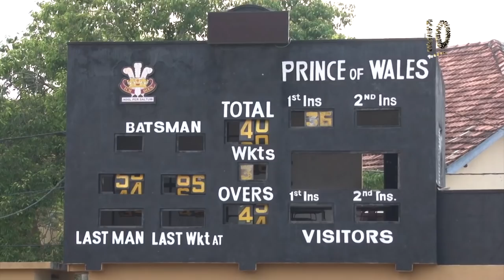වසර 42කට පසුව ජයක් සොයා යන - වේල්ස් කුමර විද්‍යාලය 2018/19 Preview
69 වැනි මොරටු මහා රන් සටනේ දී පෙරළියක් කරන්නට සූදානමින් සිටින වේල්ස් කුමර විදුහල, 2018/19 වසර වෙනුවෙන් පැවැත්වුණු සිංගර් කුසලාන වයස අවුරුදු 19න් පහළ පළමු පෙළ ක්‍රිකට් තරගාවලියේ මූලික වටය ඉතාමත් සාර්ථකව අවසන් කරමින් දෙදින ක්‍රිකට් තරගාවලියේ හා සීමිත පන්දුවාර තරගාවලියේ අර්ධ අවසන් පූර්ව තරග වටයට සුදුසුකම් ලබාගැනීමට සමත් වුනා.

සමබර කණ්ඩායමක් සමඟින් 2018/19 පාසල් ක්‍රිකට් තරග වාරය සඳහා ඔවුන් සූදානම් වූ අතර 69 වැනි මොරටු මහා රන් සටනේ දී  1977 වසරට පසුව වේල්ස් කුමර විද්‍යාලයට ජයග්‍රහණය ලබා දීම වෙනුවෙන් ඔවුන් සිය උපරිමය කිරීමට සූදානමින් සිටිනවා.